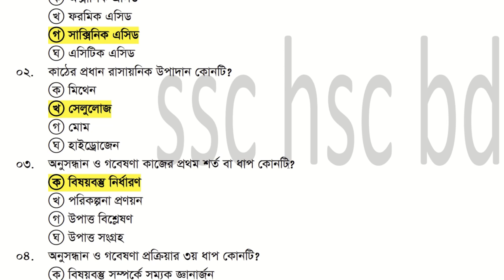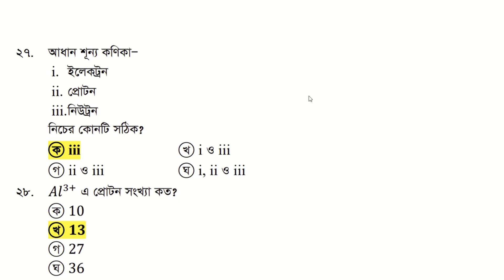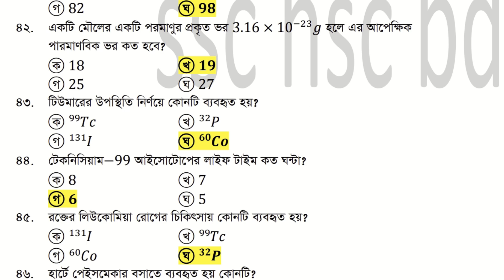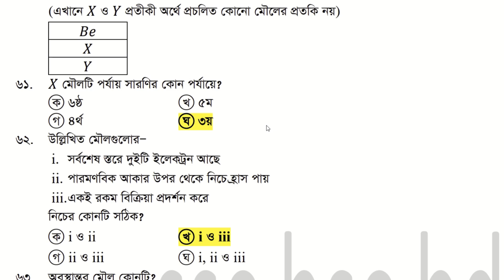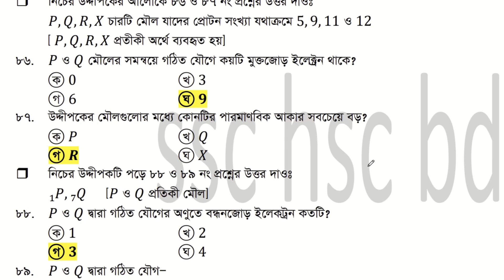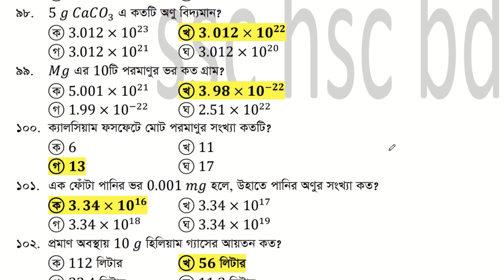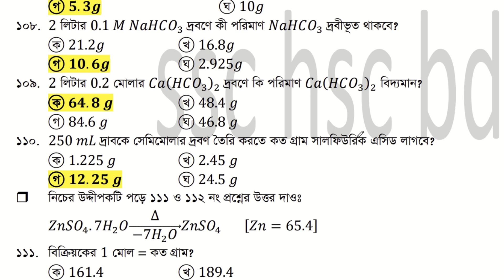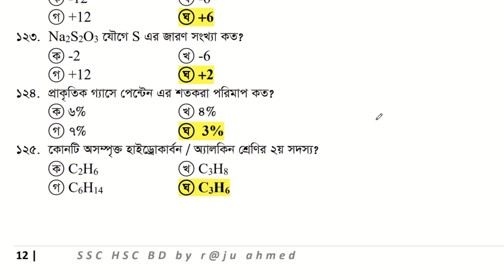🔥এসএসসি রসায়ন MCQ মাত্র ১২৬টি ।। SSC Chemistry MCQ 2023 ।। এসএসসি রসায়ন ।। বহুনির্বাচনি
ssc chemistry question 2023
ssc chemistry mcq suggestion 2023
ssc chemistry suggestion 2023
ssc chemistry mcq
ssc chemistry mcq pdf
chemistry mcq for ssc
chemistry suggestion for ssc 2023
chemistry mcq
ssc chemistry model question
রসায়ন mcq question
এস এস সি রসায়ন mcq
এসএসসি রসায়ন এমসিকিউ
এসএসসি রসায়ন বহুনির্বাচনি
রসায়ন mcq question
রসায়ন mcq pdf
রসায়ন mcq
ssc রসায়ন mcq
জৈব রসায়ন mcq pdf
তড়িৎ রসায়ন mcq
এসএসসি রসায়ন সৃজনশীল প্রশ্ন